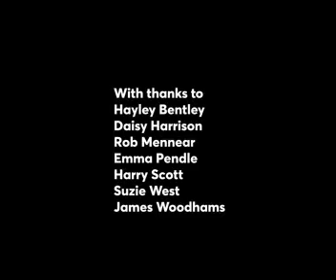B-Hive Activity: Zoom Games - Theatre / Drama Warm Up Games (or just for fun!)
Join our Young People's Officer, James Woodhams, plus some of our Theatre and Dance Practitioners as they show you how to add some fun to those Zoom catch ups with friends and family.
1. Grandma's Footsteps
2. One Word Story
3. Ball Of Energy (an online version of the classic Zip Zap Zoing game)

For more info on Barbican Theatre Performance Training classes for ages 12 - 16 (Dance or Theatre Junction) or ages 16 - 25 (COMPANY b Dance or Theatre) visit barbicantheatre.co.uk/performance-training